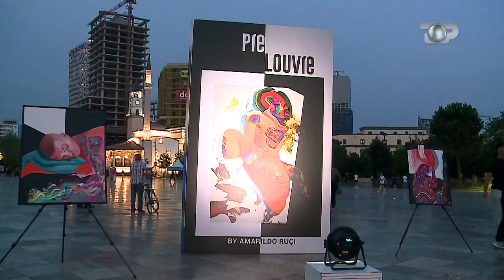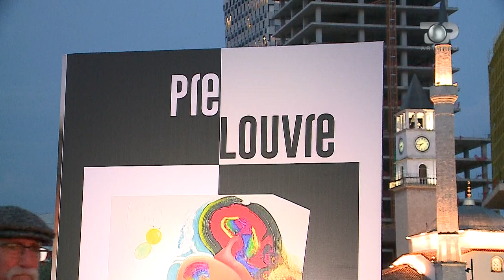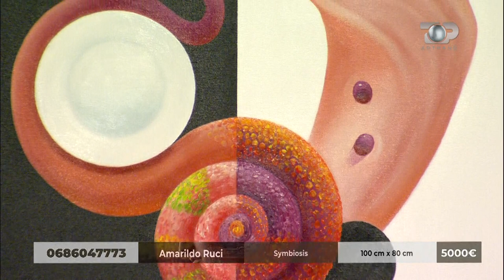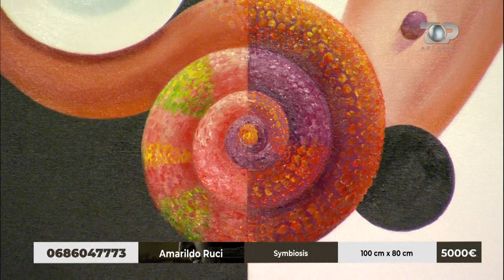Amarildo Ruci, Symbiosis, piktura e momentit del në shitje- Artkand